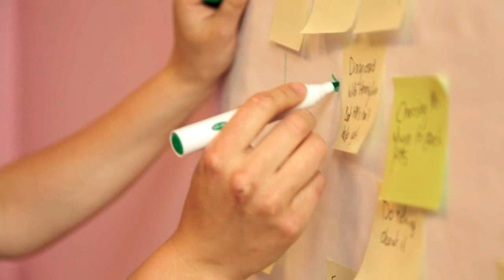PhD career in Denmark - Janet from the UK (medical design)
Janet from Scotland is pursuing her PhD in medical design as a collaboration between the University of Southern Denmark, Oticon and Novo Nordisk. In this video she talks about his project and life as a student in Denmark.